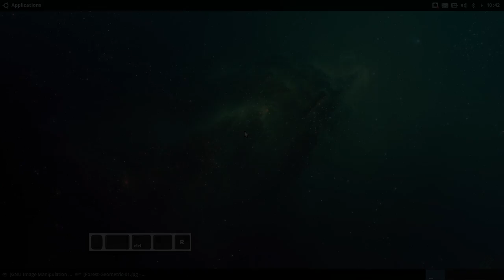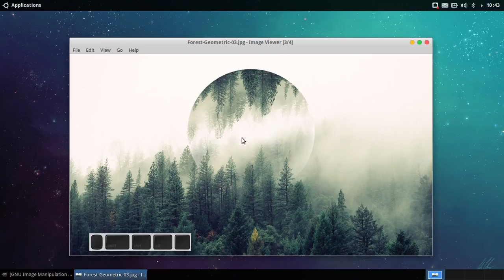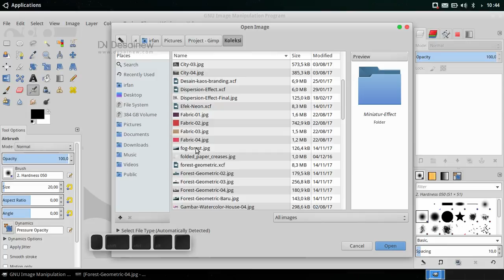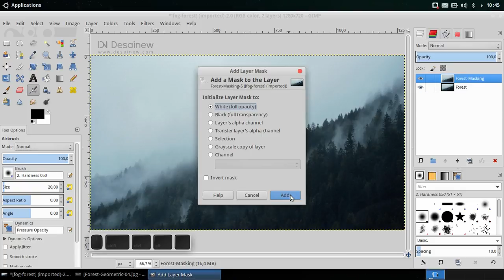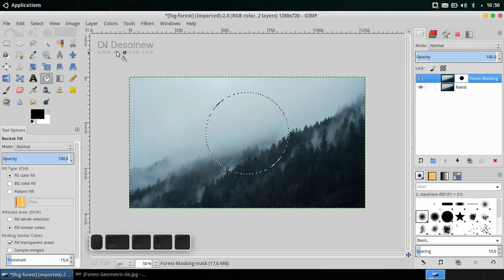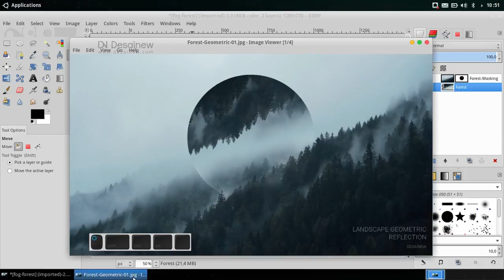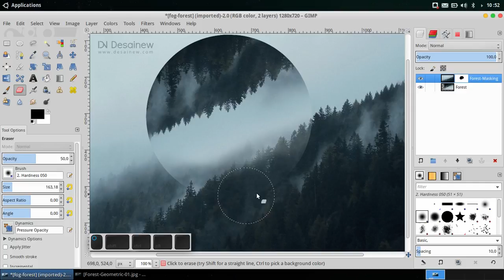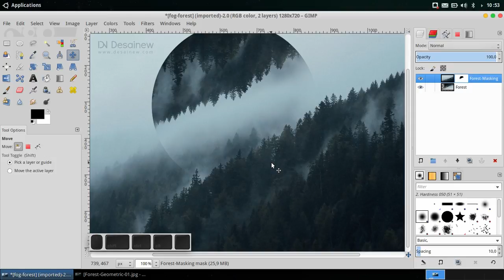Landscape Geometric Reflection Tutorial in Gimp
In this video, we will learn to make landscape geometric reflection in Gimp. This tutorial is created because it is inspired by Victoria Siemer. After seeing his gallery. I became interested in making it in Gimp. If made in Adobe Photoshop would be easy. So also in Gimp.